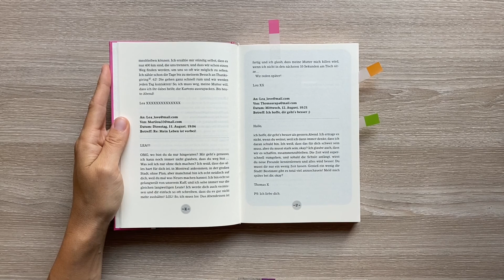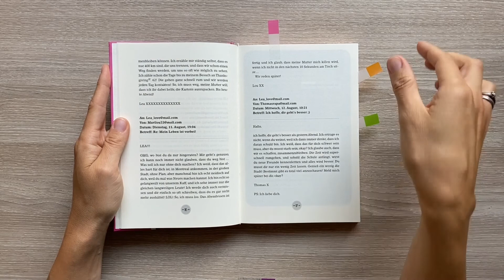Das total verrückte Leben der Lea Olivier Buch/ Kinderbuch/ Jugendbuch/ Teenager/ Roman/ Rezension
Das total verrückte Leben der Lea Olivier
Verlag: 360 Grad Verlag
Seitenanzahl: 312 dünne Seiten
Preis:  12,90 €
Altersempfehlung: ab 10 Jahre